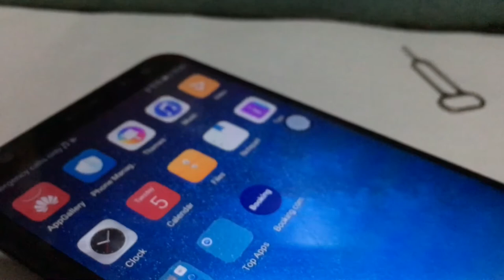Huawei Nova 2i battery replacement ( Timelaps )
Sengaja memberanikan diri ...
Ok Siap kita membarai Hp Huawei Nova 2I. tukar battery dia sudah sampai masa nak meletus..